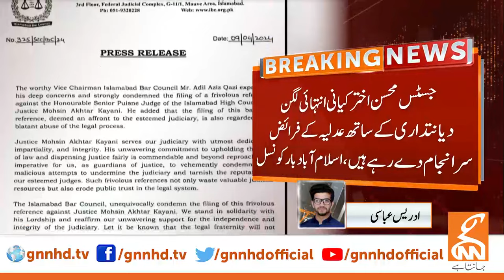Islamabad Bar Council In-Action | Breaking News | GNN